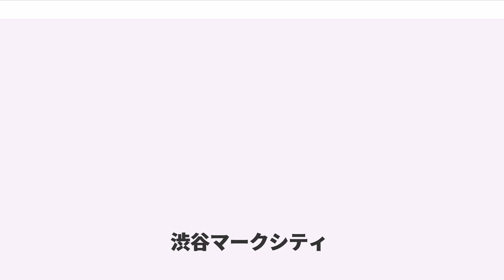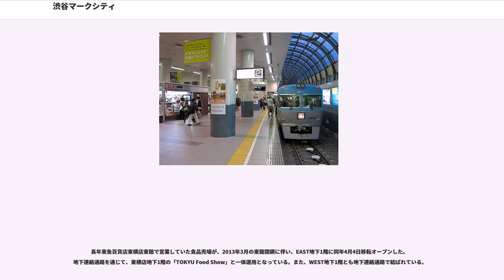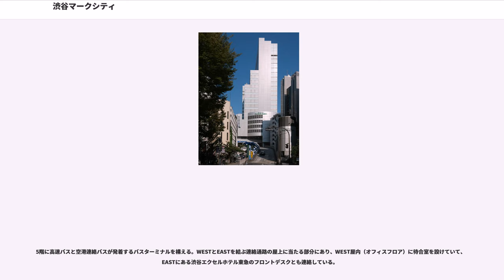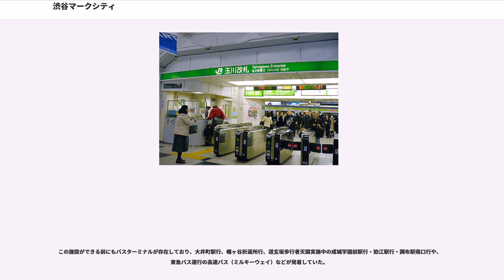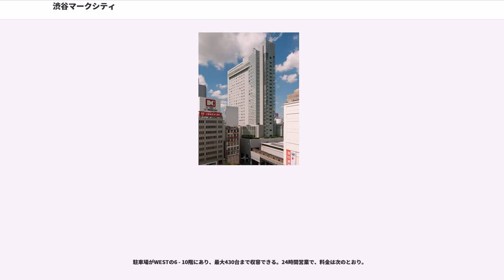渋谷マークシティ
渋谷マークシティ（しぶやマークシティ）は、東京都渋谷区道玄坂一丁目にある、株式会社渋谷マークシティが運営する複合施設である。2000年度グッドデザイン賞受賞（建築・環境デザイン部門）。

「イースト」（EAST=東）と「ウェスト」（WEST=西）の2棟のビルからなり、バスターミナル（東急玉川線渋谷駅跡地）、東京地下鉄渋谷駅構内側線（渋谷車庫）、京王電鉄渋谷駅に跨って建てられている。

渋谷マークシティは、京王帝都電鉄（現：京王電鉄）、帝都高速度交通営団（現：東京地下鉄）、東京急行電鉄が所有する土地、合計約1万4000㎡を一体として有効活用を図り、鉄道施設上空利用施設として老朽化した既存施設を更新し、鉄道施設の改良に併せて、ホテル・オフィス等2棟の高層ビルを建設。さらに鉄道施設上部を利用して東西を貫く遊歩道を設置し、鉄道の相互アクセスの改善と道玄坂を含めた街の回遊性を高め、副都心渋谷の活性化に資するとの方針に基づき建設された。

ハチ公広場側、京王井の頭線渋谷駅上に「マークシティイースト」、道玄坂上側、東京メトロ車両基地上に「マークシティウエスト」が建てられた。また敷地は渋谷駅から道玄坂上にかけて16mの高低差があり、道玄坂上でマークシティウエストの4階レベルとなる。この特性を利用し、鉄道施設上部に敷地を貫通する遊歩道を設置して、店舗を配置することで新しいショッピングモール「マークシティモール」を誕生させた。

施設は1994年に着工し、2000年4月7日に『オトナ発信地』をコンセプトとして、渋谷で生活する20歳代後半以上の女性をターゲットにオープンした。渋谷マークシティのオープンは渋谷駅周辺の人の流れを変えたといわれた。

運営会社は上記三社の持分出資であり、ホテル、オフィス、マークシティモールの各商業区画は三社の共有物件である。京王井の頭線が入線する渋谷駅部分は京王電鉄の持ち分であり京王グループの物販店が出店している。

マークシティモールは約35店舗が出店。

渋谷エクセルホテル東急は、5階から25階までに配置され、フロント・ロビー・ラウンジ・車寄せを5階に置く（客室数408室、収容人員685名）。

開業直後から連絡橋直下の1階イースト入口前がTBSテレビの深夜番組 ランク王国のインタビュースポットとなっている。また、同じくTBSテレビとフジテレビ（2013年5月23日 - ）が同所3階（井の頭線渋谷駅へあがるエスカレーター部分の屋上）にお天気カメラ（情報カメラ）を常設している。他局はすべて駅前スクランブル交差点に設置している中、TBSとフジテレビが離れた場所に設置していることで、他局とは違うアングルから渋谷駅前の表情を番組に反映させている。

以降、本記事では便宜上「EAST」と略記する。

マークシティモール約30店舗が出店。オフィスは11階から23階までに配置され、エントランスロビーは5階で遊歩道からエスカレーターでアプローチする。6階から11階は駐車場。

5階にバスターミナルがあり、高速バス（主にバスタ新宿発着の京王電鉄バスグループ共同運行便が中心）や東京空港交通のリムジンバスなどが発着している。東京メトロ銀座線の渋谷駅構内側線（渋谷車庫）は3階にある。

以降、本記事では便宜上「WEST」と略記する。

長年東急百貨店東横店東館で営業していた食品売場が、2013年3月の東館閉鎖に伴い、EAST地下1階に同年4月4日移転オープンした。地下連絡通路を通じて、東横店地下1階の「TOKYU Food Show」と一体運用となっている。また、WEST地下1階とも地下連絡通路で結ばれている。

5階に高速バスと空港連絡バスが発着するバスターミナルを構える。WESTとEASTを結ぶ連絡通路の屋上に当たる部分にあり、WEST屋内（オフィスフロア）に待合室を設けていて、EASTにある渋谷エクセルホテル東急のフロントデスクとも連絡している。

標示停留所名は「渋谷駅（渋谷マークシティ）」である。ただし、一部「渋谷エクセルホテル東急」という名称を使用している。地平の乗降場と同一停留所であることを示すためか乗り場番号は「91番」から始まる。羽田空港行き、木更津行き、鴨川行き以外は予約が必要。羽田空港行き、木更津行き、鴨川行きはIC乗車カードが使用可能で待合室の自動発券...